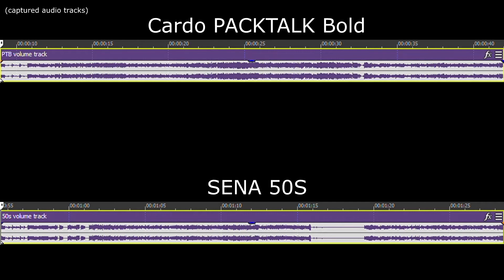Cardo PACKTALK Bold vs SENA 50S - Volume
If you didn't see my 30K vs Packtalk videos, here's the backstory:
I switched to Cardo about 2 years ago after testing the original Packtalk vs the Sena 30K (I was hardcore Sena but ended up returning the 30Ks after the tests).  This time I got ahold of Sena's new and improved 50S and put it up against the Packtalk Bold set that I have now to see if they've made any improvements.

Ran a few of the exact same tests I did with the 30K, and in short, not much has changed.  BTW, I won't be doing the "Waterproof Test" this time...I got lucky enough returning the first one 😬.  The body/build of the 50S is IDENTICAL to the 30K, and based on how that faired I can't risk it again.

These are straight-up head-to-head tests.  Tried to be as accurate, informative, and raw as possible so I hope you find them helpful.